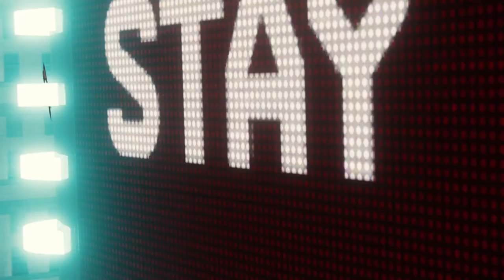Webbed Up 2/6!!!(With Multiple Suits) - Marvel Spiderman Remastered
Electro and Vulture band up to best my boy spidey, resulted in an amazing fight with spidey almost flying , beating up Fisk's men and Sable soldiers at the same time.
Chapters:
0:00 Free Roam
1:49 Demolishing FISK Hideout
7:50 Finding OCTAVIUS Hideout
11:22 Enter VULTURE
12:26 VULURE and ELECTRO vs SPIDERMAN

For medical students preparing for usmle here's the best book to revise The First Aid